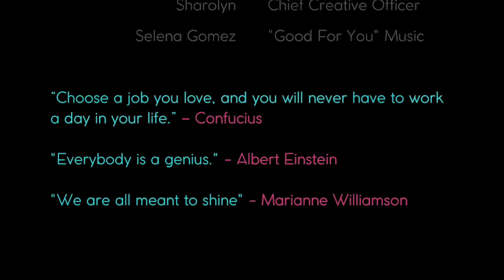Helen & Sharolyn Intro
Helen & Sharolyn @ DTG 2nd Annual Symposium is live sharing a little bit about what they do and why they love doing what they do. Look forward to their upcoming videos interviewing some of the leading dental professionals all around the world!